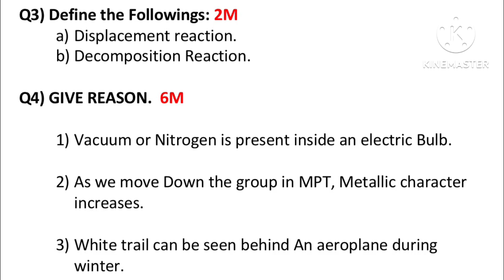10th std sci-1 ch-1 to 5